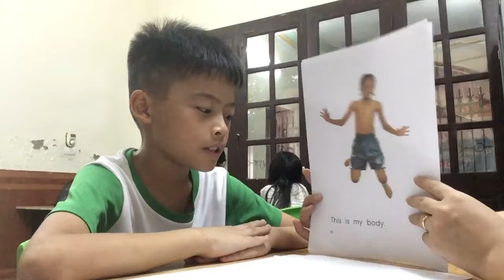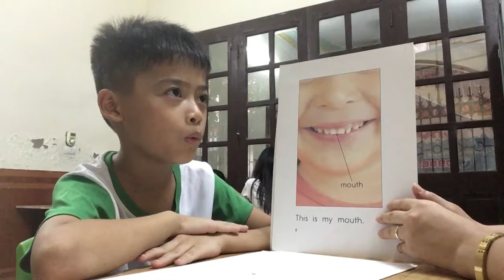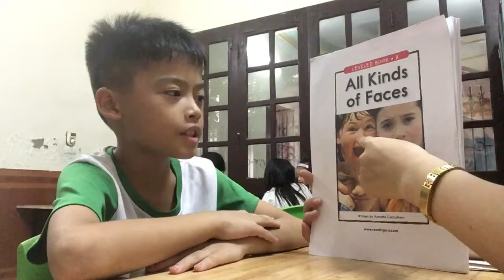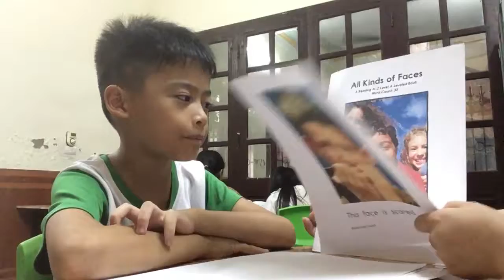K112_ THÀNH LUÂN _ TEST 3